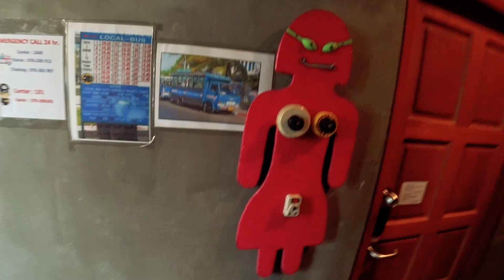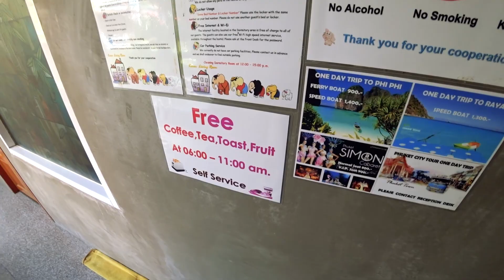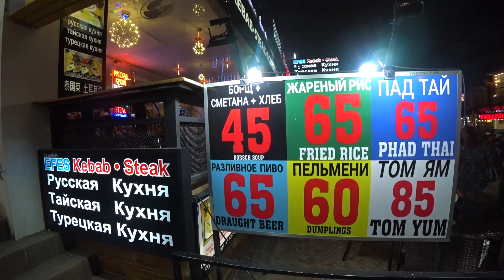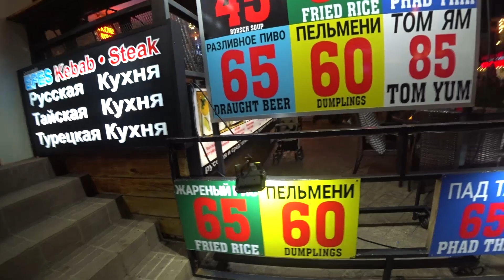ПХУКЕТТІҢ ҒАЖАЙЫП ТАЗА СУЫ | ТАИЛАНД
Патонг ауданының пляжына барып келге соң, осы ауданда қалмаймын деп шештім. Оған қоса көрші ауданның пляжы керемет әрі өте таза.

Сондықтна, мен көрші аудан Каронға аттандым.
Автобуспен жеттім.
Хостелда орналасқан соң бірден пляжға бардым. Суы тап таза.
Сол пляжда отырып, күн батқанын қарап түнді қарсы алдым.